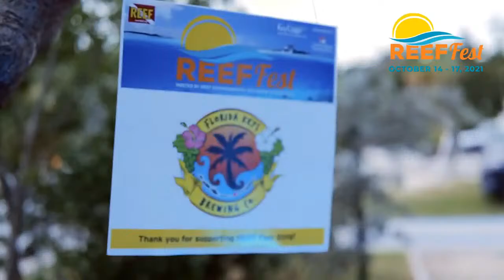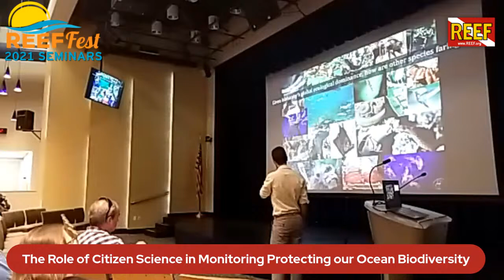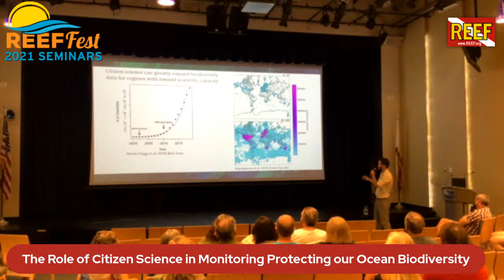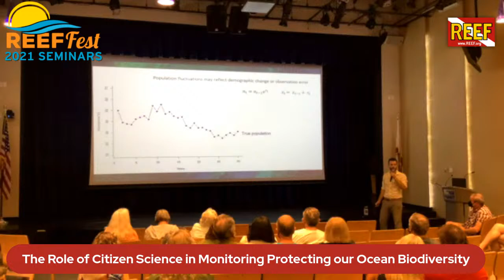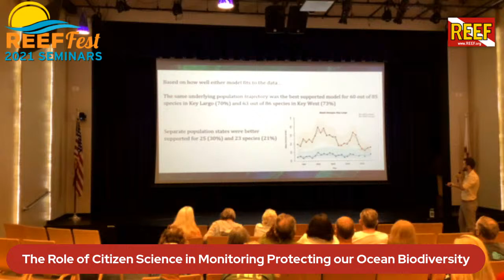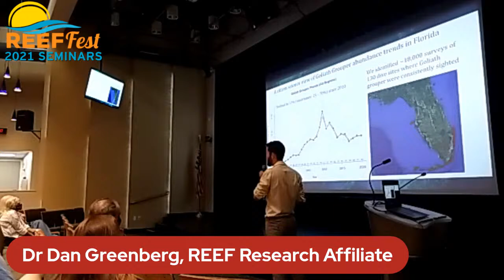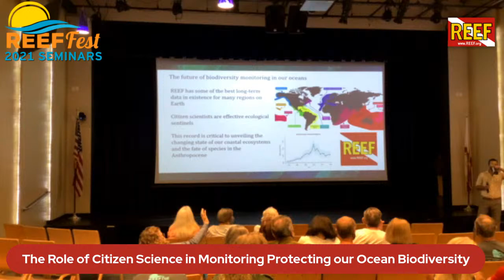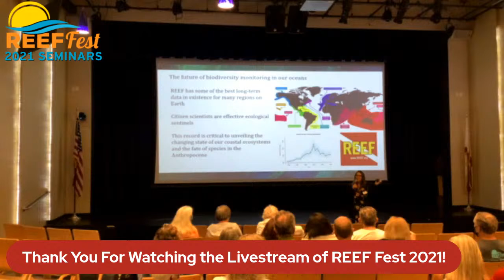REEF Fest 2021 Keynote - The Role of Citizen Science in Monitoring and Protecting Ocean Biodiversity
Dr. Greenberg's talk starts at 07:00.
The Role of Citizen Science in Monitoring and Protecting our Ocean Biodiversity
Understanding the state of species, communities, and ecosystems is critical as our human populations continue to expand in number and impacts. Long-term ecological data are crucial to answer this question, but existing data from scientific surveys are limited to a small fraction of well-studied species and regions. We have only a guess at how most ecosystems on Earth are actually faring, and poor management decisions can thrive under this uncertainty. The emergence of broad-scale citizen science programs offers a promising potential solution to this biodiversity data crisis, but whether the inherently "messy" data from these programs are actually useful for monitoring populations remains an outstanding question. Dan will present his work on evaluating population trajectories for species in the Florida Keys based on REEF roving diver surveys and NOAA fish monitoring surveys conducted over the past three decades. He will also show how REEF surveys can provide vital information for evidence-based management decisions, through the case of the changing Atlantic Goliath Grouper (Epinephelus itajara) populations in Florida.